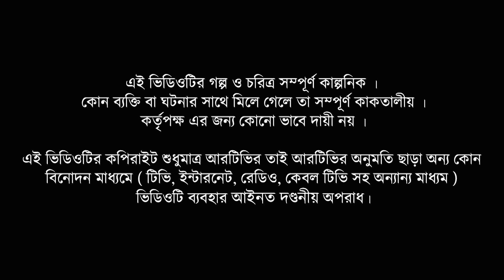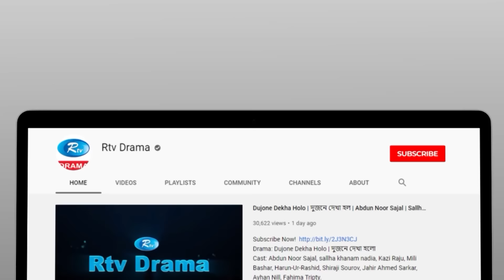Cheater & Gentleman | চিটার এ্যান্ড জেন্টেলম্যান | Ep 461 | Mir | Nadia | Urmila | Rtv Drama Serial